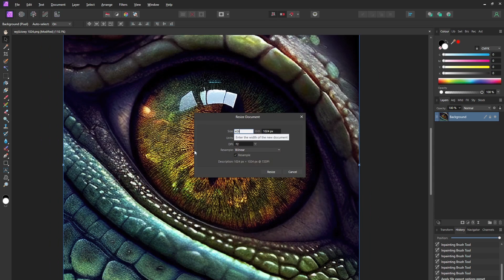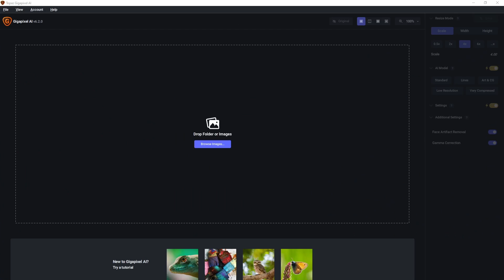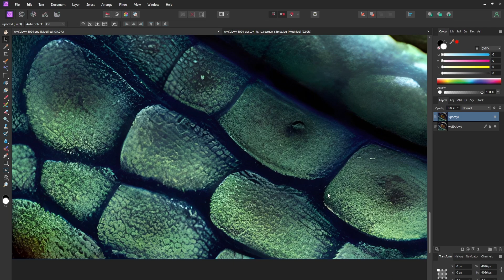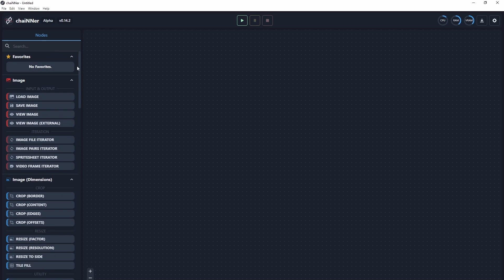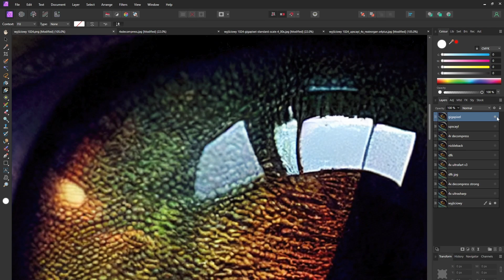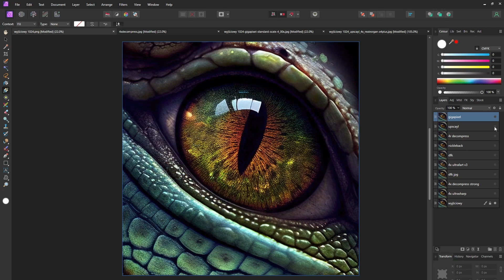Simple ways to perfectly upscale photos with AI algorithms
Chapters
0:00 - 1:00 Introduction
1:01 - 1:48 Topaz Gigapixel AI
1:49 - 2:35 Upscayl
2:36 - 3:54 Chainner
3:55 - 5:30 Summary